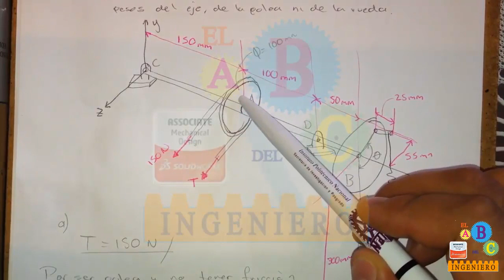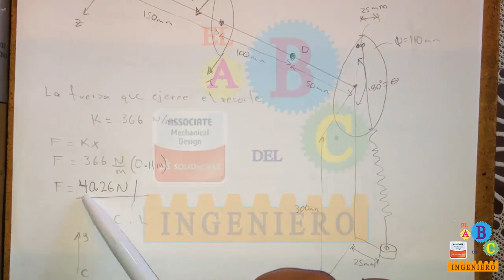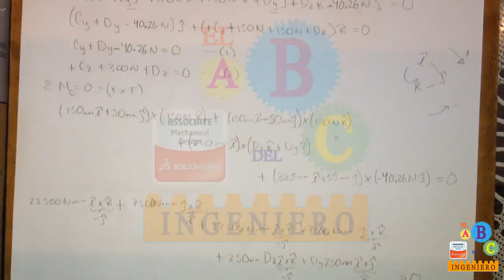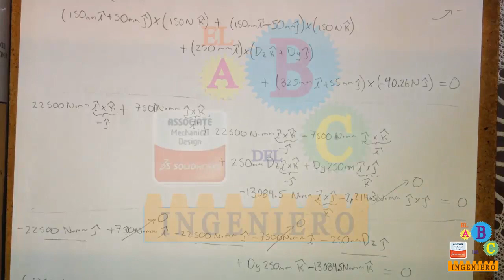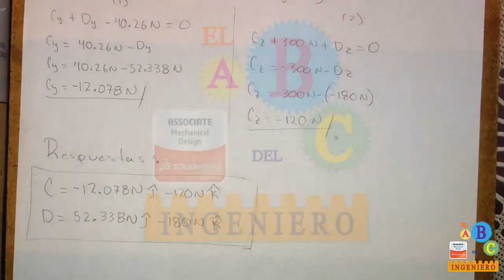4.100 Equilibrio de Cuerpos Rígidos en 3 Dimensiones - Mecánica Vectorial para Ingenieros - Estática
Créditos: El ABC del Ingeniero
Problema 4.100 del libro Mecánica Vectorial para Ingenieros - Estática, de Beer and Johnston, octava edición. Analizamos el principio de funcionamiento de un resorte, posteriormente el equilibrio de torques sobre el eje y aplicamos las ecuaciones que definen el equilibrio de forma vectorial. Una disculpa por los dibujos y la escritura, fue uno de mis primeros vídeos, aún así espero les gusta y sea útil.